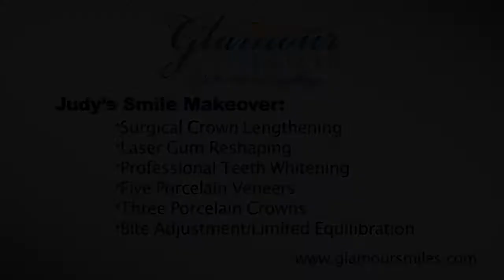Chicago Cosmetic Dentistry using Crown Lengthening, Whitening, Porcelain Veneers and Crowns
Judy is a very kind dental patient from Buffalo, Grove, Illinois who was dissatisfied with her previous cosmetic dental work on her front teeth.  Dr. Engelberg works closely with a network of dental specialists, and in this case a periodontist (gum specialist) was utilized to work as a team to complete this cosmetic case for Judy.  Initially, the surgeon performed crown lengthening to raise the gumline according to Dr. Engelberg and Judy's specific requests.  This removed much of the gummy smile that Judy had been experiencing, as well as allowed for healthy gums around the new dental work.  As you can see, around the previous dental work, the gums were substantially irritated—this is called a violation of "biologic width," and led to the chronic inflammation around Judy's front two teeth.  Dr. Engelberg then adjusted the bite and prepared and seated five porcelain veneers and three porcelain crowns that blended in seamlessly with Judy's gumline and look completely natural.  Listen to Judy's video explanation for more information and to see how she feels about the results of her custom smile design!